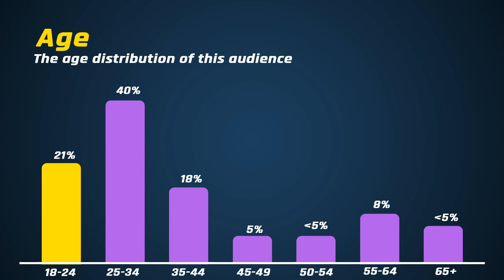What is Pinterest & How to use Pinterest for Beginners? | Pinterest Tutorial 2021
In this video, learn What is Pinterest & How to use Pinterest for Beginners? | Pinterest Tutorial.